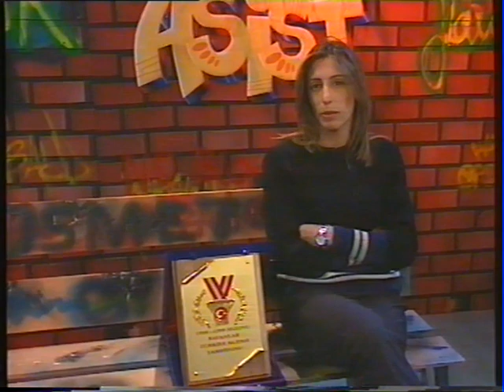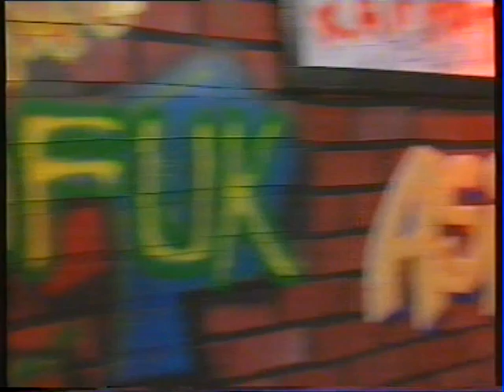ASİST Sezon_1 Bölüm_11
ASİST Sezon_1  Bölüm_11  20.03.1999   Cine5  (Süre: 00.54'31")
Asist'in ilk sezonundan bazı kasetler eksik kalmıştı. murat Murathanoğlu'nun kömürlüğüne dalınca bazı eksikleri buldum. Bunları arada tamamlıyorum. Bu kasetle birlikte ilk sezonun bütün yayınları tamamlanmış olacak. Darısı diğer sezonların başına...

*VHS kopyadan aktarmadır. Ses pek kaliteli değil. Bantların 20 yıllık olduğunu unutmayın.

İçerik:

KONUKLAR -
Göksel Zeren- Fenerbahçe Bayan Takımı Coach
Didem Akın-Fenerbahçe

1*  Jenerik
2*  Zalgiris Kaunas
3*  Ekrem Memnun
4*  Asist Klip
5*  Avrupanın Pahalı oyuncuları
6*  Türkiye Kupası
7*  David Rivers ile ilgili sohbet
8*  Clarissa Davis
9*  Kahyaoğlu Kardeşler
10*NCAA Grafikler
11*NCAA Supersport Tanıtımı
12*Koray ve Arkadaşları
13*Haber Turu
14*Konuklar Sohbet - Telefon Bağlantıları

ASİST EKİBİ:
Barbaros Talı - Spor Müdürü
İsmet Badem
Murat Murathanoğlu
Teoman Kozan - Yönetmen
Can Budak - Editör/Muhabir
Suat Şenocak - Editör/Muhabir
Erdal Ceviz - Aktuel Kamera

Program Dekoru Grafiti Uygulama/ Asist Logosu - Tunç Dindaş (Turbo)
Jenerik: Show Tv Grafik Ekibi ( Bahadır İşler, Tunç Dindaş, Günal Mutlu, Esen Kurtulmuş)